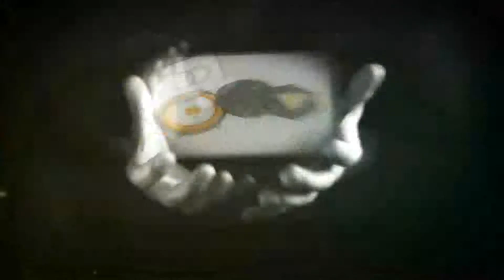impco beam hoof forklift propane.flv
impco, beam, century, aisan, repair kits, model J, VFF30, Cobra, CA100, CA50, CA55

Our products, and just as important, our integration expertise, enable Original Equipment Manufacturers (OEMs) and our distributors to satisfy both customer specifications and government emissions regulations for application in the transportation, industrial, lawn & garden, large stationary, small engine and power generation markets.